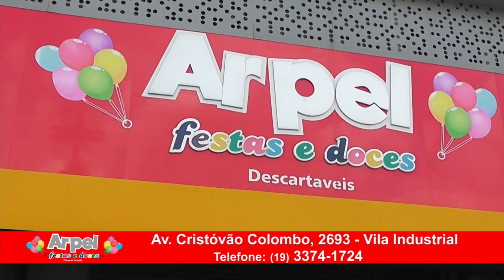Arpel 17 07 23